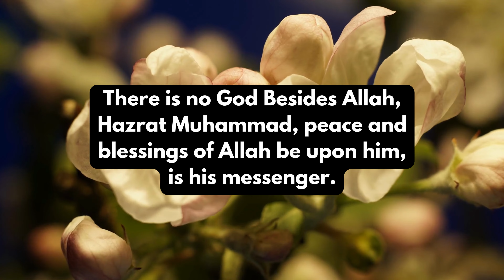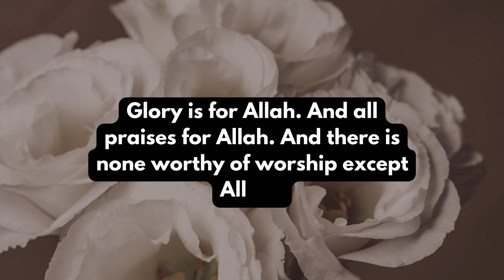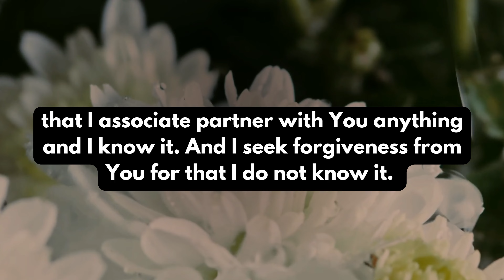What are the 6 Kalima in Islam? The Six Kalimas in Islam Muslim Belief Basic Fundamental Truth Islam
The Six Kalimas are very important part of a Muslim’s belief and is more heavily taught in South Asian Countries like Bangladesh and Pakistan when compared to the rest of the world. However, it is important for all Muslims everywhere to understand the 6 Kalimas as they teach the most basic and fundamental truths in Islam.